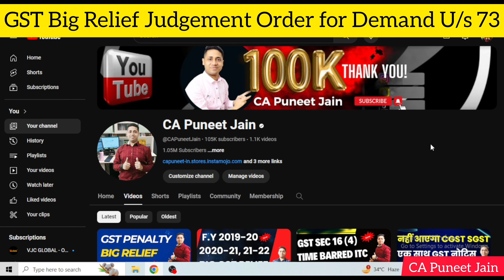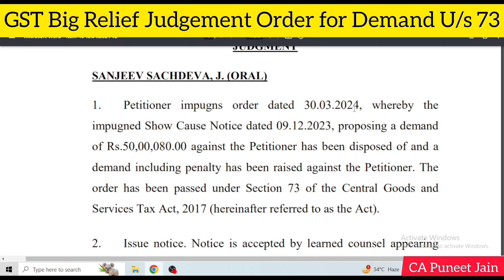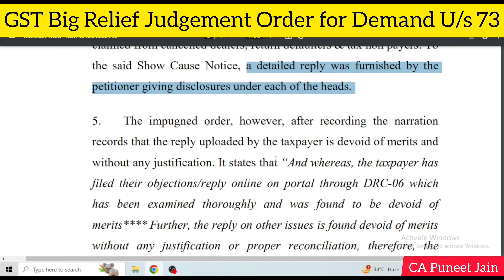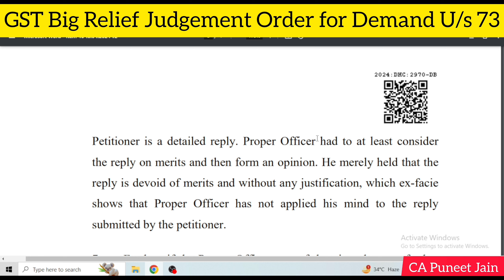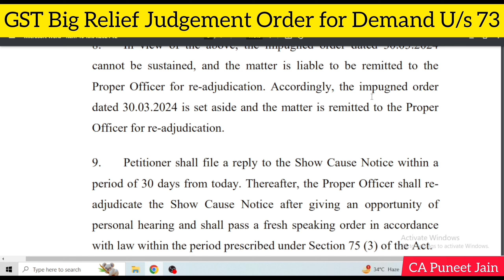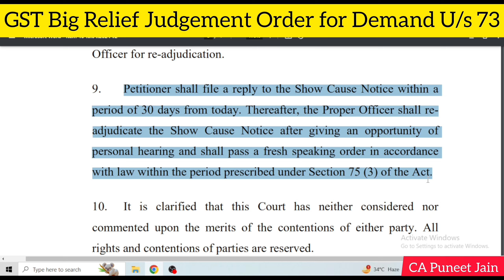Gst Big relief order| GSt New Judgement for Demand U/s 73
ww.gstgov.in

GSTR 1
GSTR 3B
GSTR 2A/2B
IFF QRMP
PMT 06
QRMP
CMP 08
PMT 09